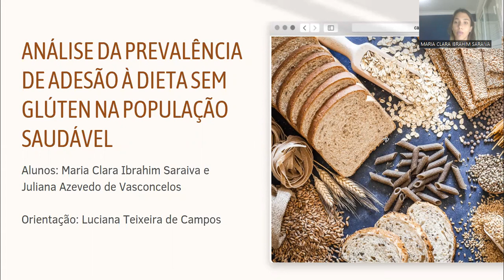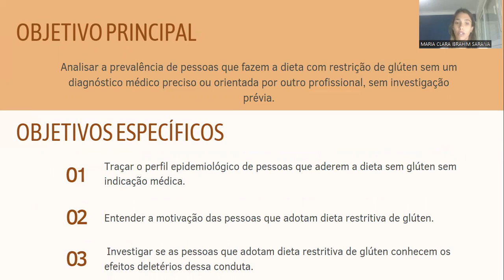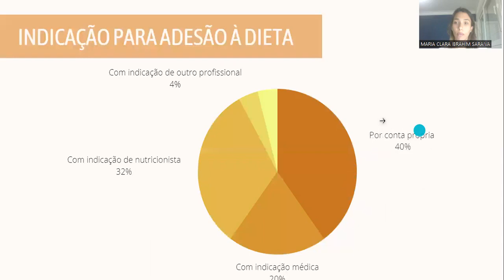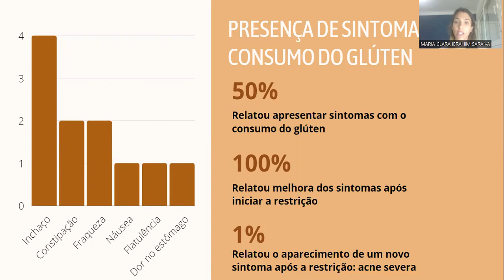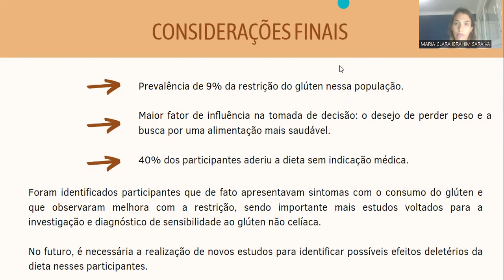ANÁLISE DA PREVALÊNCIA DE ADESÃO À DIETA SEM GLÚTEN NA POPULAÇÃO SAUDÁVEL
Grande Área: Saúde e Vida
Aluno: Maria Clara Ibrahim Saraiva
Orientador: Luciana Teixeira de Campos
Palavras-chaves: dieta livre de glúten; sensibilidade ao glúten não-celíaca; prevalência